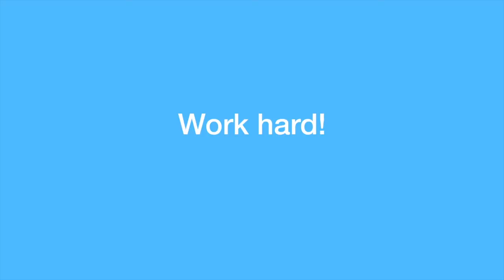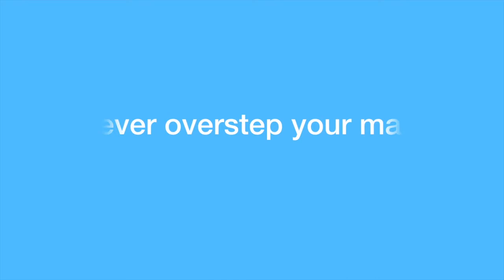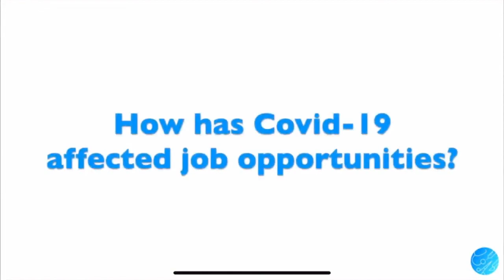CSS Nation Podcast Episode 2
In Episode 2, we invited a student to interview us on questions she had. Angel J. did a great job interviewing the hosts.